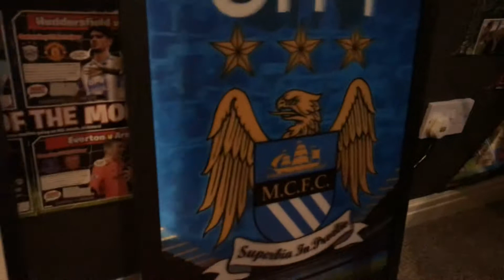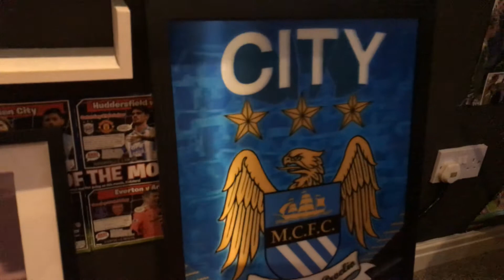Blue moon 2.0